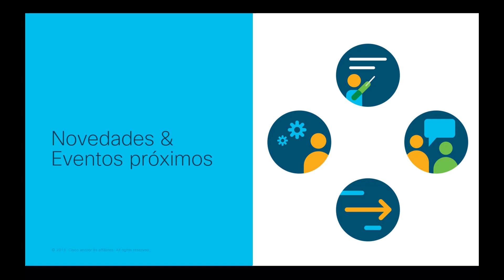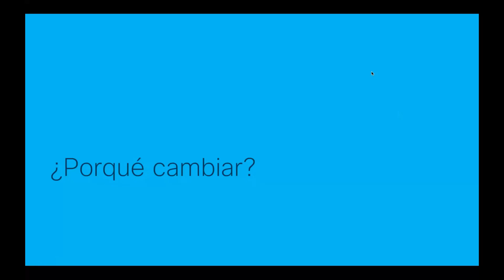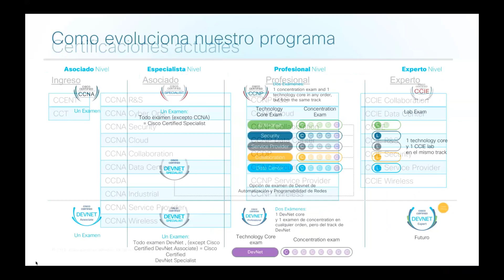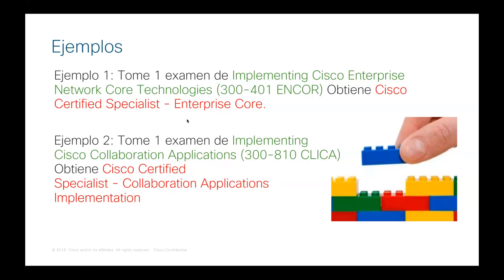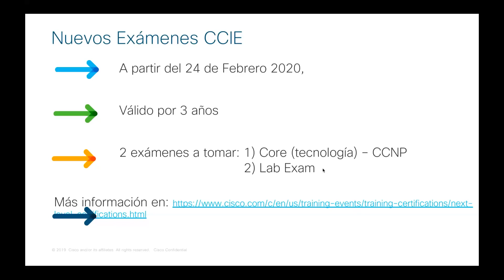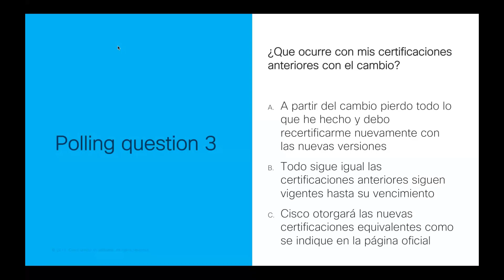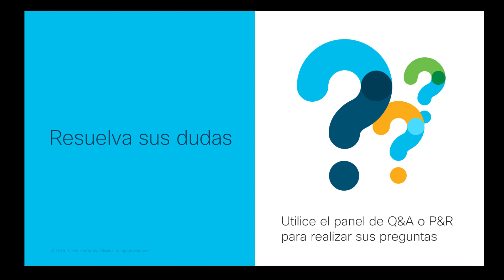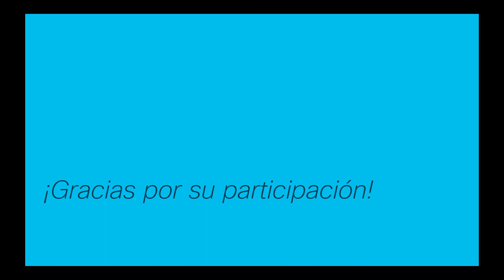Prepárate para los cambios en las certificaciones de Cisco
This is a recording of the Spanish Community Live event that had place on November 21, 2019. During the session Cisco’s LATAM Tech leader Jose Pablo Esquivel talked about the changes that the Cisco Certification will have on February 2020, as well the best practice to prepare for these changes and approve them before or after the new scheme.